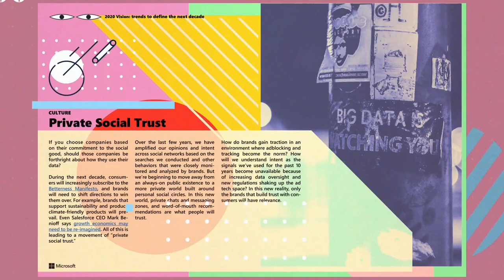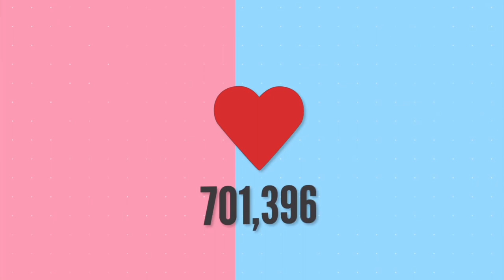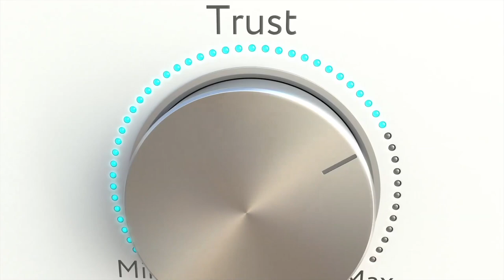2020 Vision Trends to Define the Next Decade presented by Microsoft Advertising:Private Social Trust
Build your brand with intelligent connections.

What is Private Social Trust and why do you need to understand it?

The Microsoft Brand Studio works at the intersection of culture, marketing, media, technology and economics to understand what motivates people and how brands can best tap into understanding behavior.

Our video square table is hosted by Geoffrey Colon and Aya Kikimova who conducted the research in the report and welcomed guests Jamie Gutfreund, Lizzie Widhelm and Lucie Greene to the program to dive into the five trends they've identified for the next decade:

1. Culture: Private Social Trust
2. Marketing: Blocked You
3. Media: Mashups and Mutations
4. Technology: The Victory of Defaults
5. Economics: Zebras Eat Unicorns